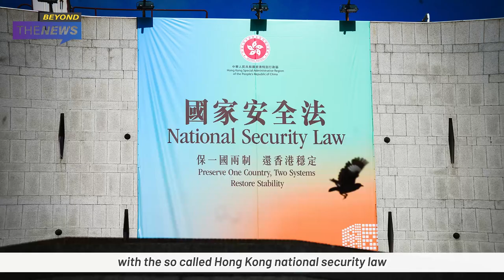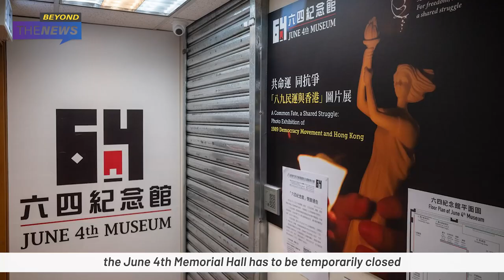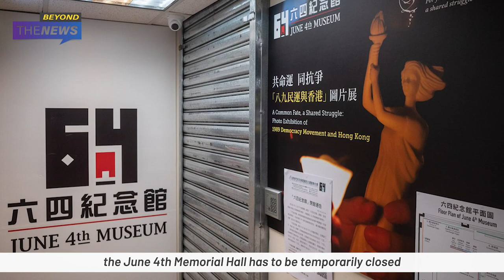Today in History: The Tiananmen Massacre - Lest We Forget.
Today it is the right time to talk about a ‘Sensitive subject” for the Chinese Communist Party (CCP), or more accurately, a taboo subject for the notorious CCP, the Tiananmen Square Massacre, known amongst the Chinese as the June 4th Incident, also known as the 89 Democracy Movement.